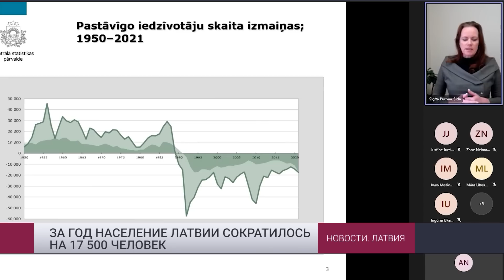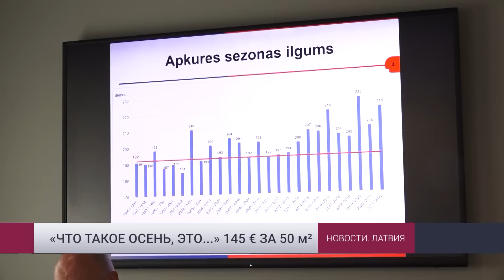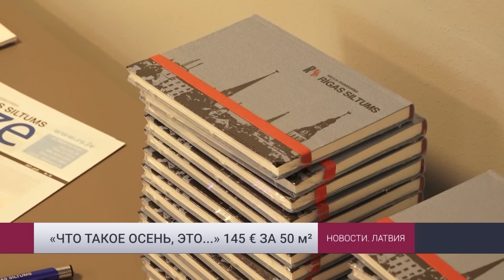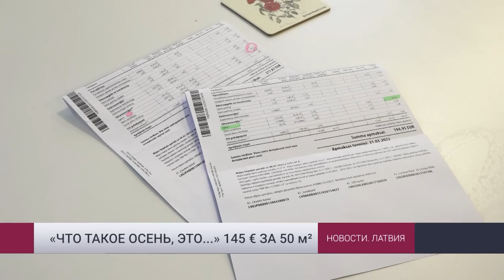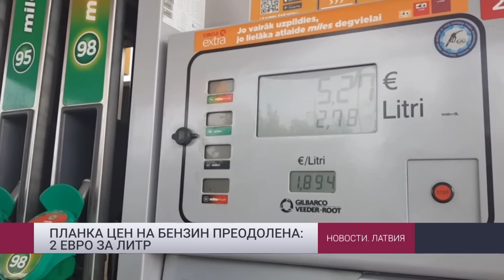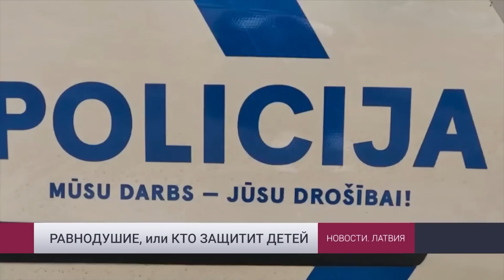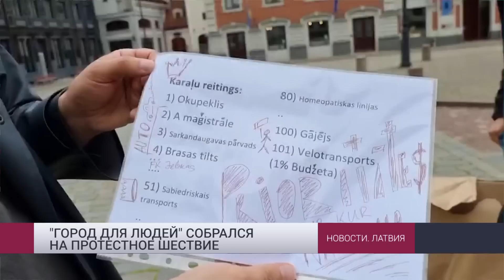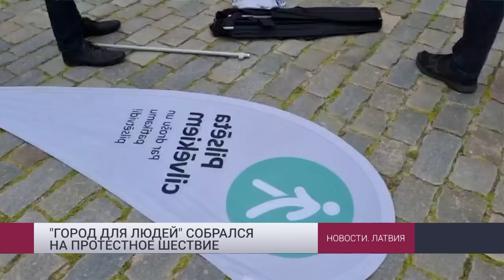Новости Латвии. 01.06.2022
Смотри "Новости Латвии" на телеканале 1+2 в 18:45, с повторами через час

➡️ Цифра года. Население Латвии составляет миллион 876 тысяч человек
➡️ «Что такое осень? Это ...» Увеличение счетов за тепло в два раза
➡️ То, чего с опаской ожидали автолюбители, свершилось. Рубеж в 2 евро за литр бензина преодолён
➡️ День защиты прав детей, или Как равнодушие может стать преступным